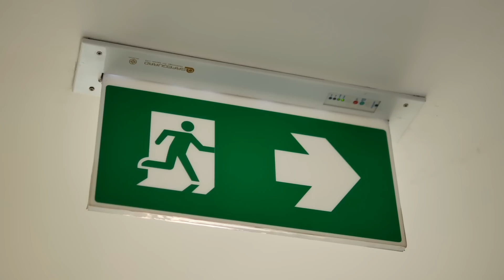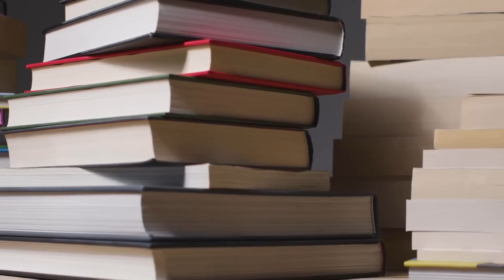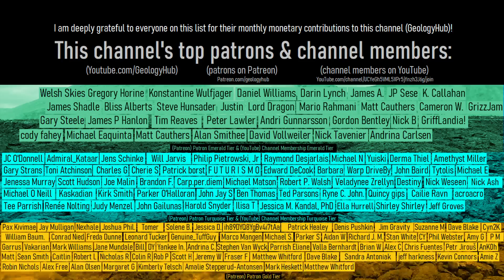We May be Able to Predict Earthquakes; A Major Discovery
Due to a major discovery, we soon may have the ability to predict major earthquakes before they occur, providing possibly as much as an hour and a half warning before such an event occurs. This video discusses the discovery as mentioned in a scientific paper, the associated technological limitations, and what still needs to occur before the discovery is accepted as fact.

Thumbnail Photo Credit: U.S. Geological Survey, Hawaiian Volcano Observatory, Public Domain, This image was then overlaid with text in addition to GeologyHub made graphics (the GeologyHub logo and the image border overlay).

Sources/Citations:
[1] Quentin Bletery, Jean-Mathieu Nocquet, The precursory phase of large earthquakes. Science 381, 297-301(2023). DOI: 10.1126/science.adg2565\

Note: I strongly suggest to read the paper linked in source [1].

0:00 A Major Discovery
0:50 The Discovery
1:47 A Hypothetical Example
3:27 Not Yet Confirmed
4:21 Conclusion